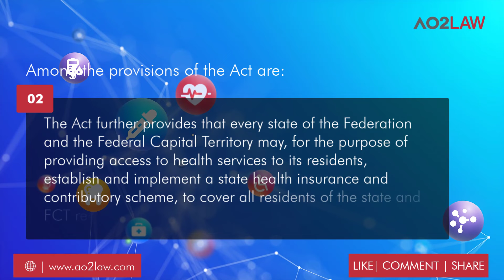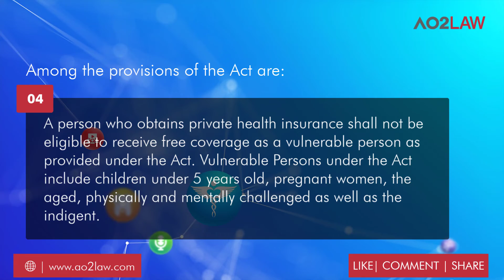DID YOU KNOW? || National Health Insurance Act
Did you know that the National Health Insurance Authority Act 2022 was signed into law by President Muhammadu Buhari on the 19th of May, 2022?
Among the provisions of the Act are:
1. The establishment of a National Health Insurance Authority (the “Authority”) to promote, regulate and integrate insurance schemes as well as to improve and harness private sector participation in the provision of healthcare services, among other duties.

2. The Act further provides that every state of the Federation and the Federal Capital Territory may, for the purpose of providing access to health services to its residents, establish and implement a state health insurance and contributory scheme, to cover all residents of the state and FCT respectively. The minimum scope of the coverage is to reflect the scope as provided in the Basic Minimum Package of the National Health Act which is 50%. This scope is to be aimed at the provision of basic minimum package of health services to citizens in eligible primary or secondary health care facilities.

3. The Act further requires every person resident in Nigeria to obtain health insurance, whether public or private. In this case, residents include (a) all employees in the public and private sectors with five staff and above (b) informal sector employees and (c) all other residents of Nigeria.

4. A person who obtains private health insurance shall not be eligible to receive free coverage as a vulnerable person as provided under the Act. Vulnerable Persons under the Act includes children under 5 years old, pregnant women, the aged, physically and mentally challenged as well as the indigent.

5. Subject to compliance with the relevant provisions of the law, a company duly registered as a limited liability company under the Companies and Allied Matters and accredited by the Authority as a health management care organization may operate a private health insurance scheme.